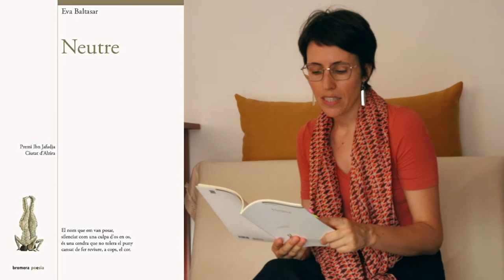[Càpsules poètiques 2020] Eva Baltasar